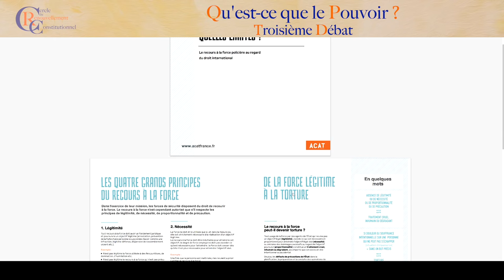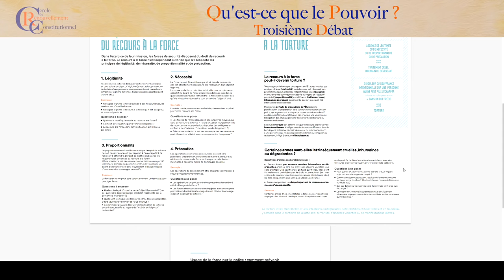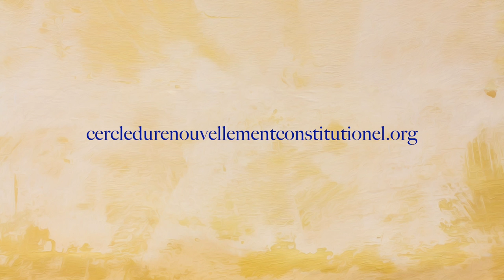Qu'est ce que le Pouvoir ? Troisième Débat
Les membres du Cercle du Renouvellement Constitutionnel discute de la notion de pouvoir.